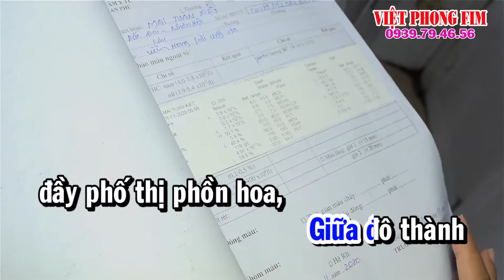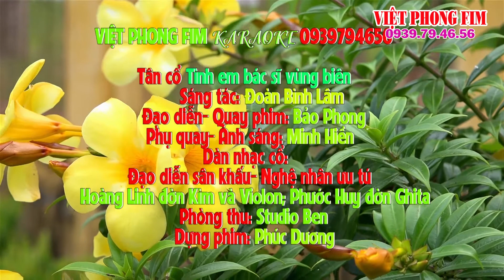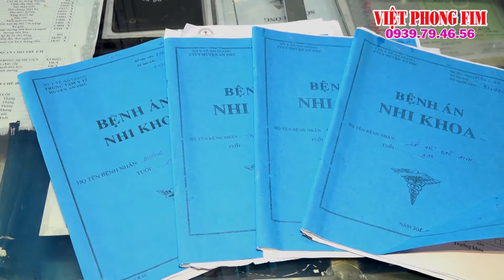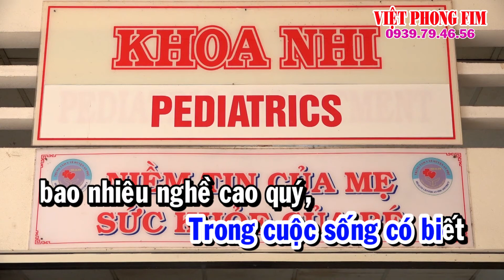KARAOKE TÌNH EM BÁC SĨ VÙNG BIÊN - AN PHÚ